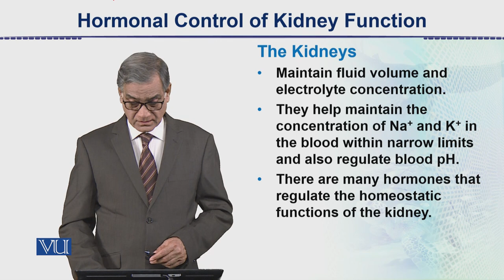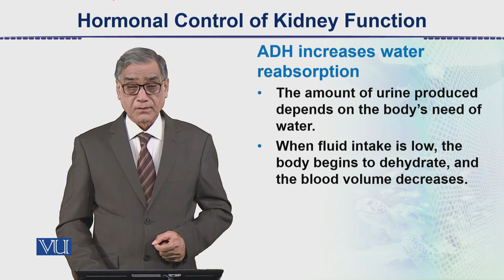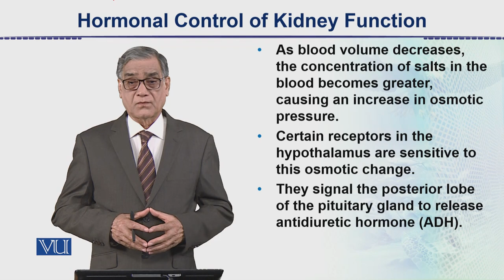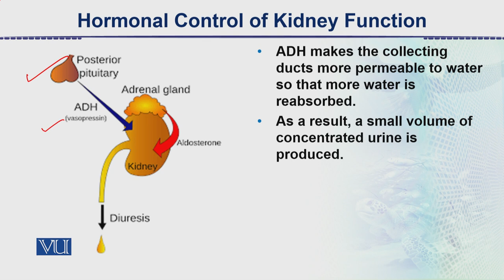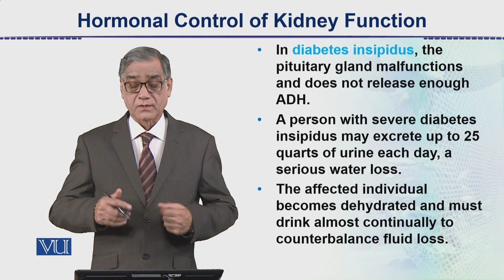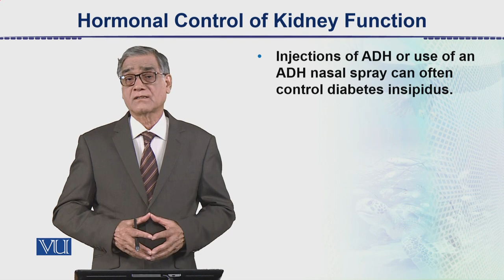Hormonal Control of Kidney Function | Animal Form & Function 2 | ZOO302_Topic109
Topic109: Hormonal Control of Kidney Function,
By Dr. Javaid Iqbal